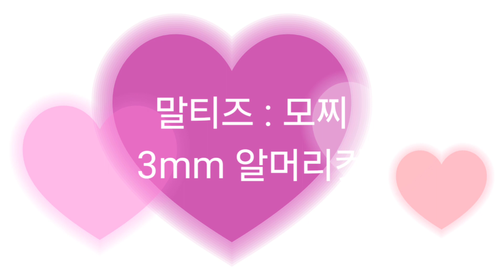말티즈 모찌 3mm 알머리컷 양주애견미용실 Happy Of Trimming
안녕하세요

귀염둥이 모찌
원장 : 9시, 10시30분, 12시, 3시, 4시30분
실장 : 11시, 2시30분, 4시30분, 6시30분

돌봄유치원
08시 ~ 19시

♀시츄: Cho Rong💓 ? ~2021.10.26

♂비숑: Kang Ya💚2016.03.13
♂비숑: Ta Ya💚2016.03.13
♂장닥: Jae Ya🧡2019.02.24